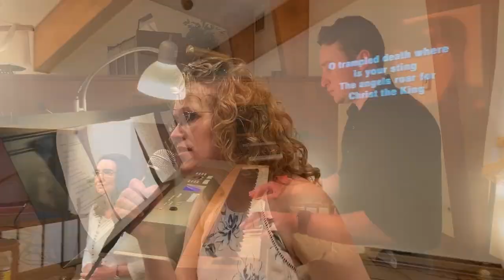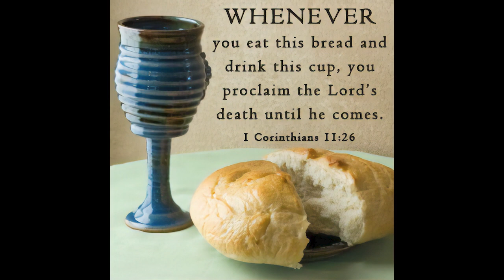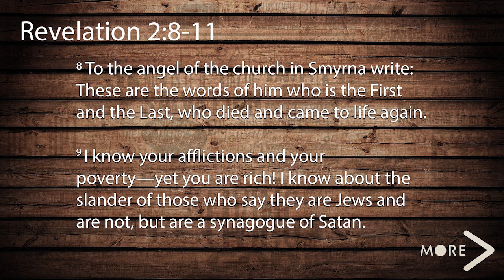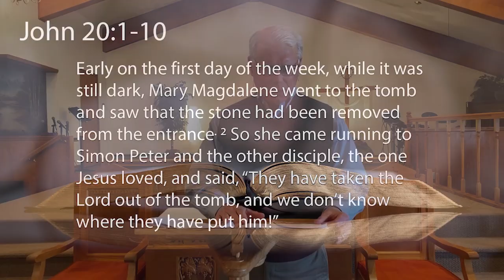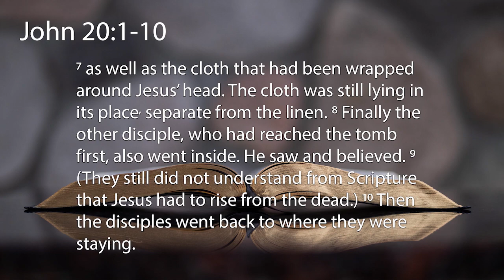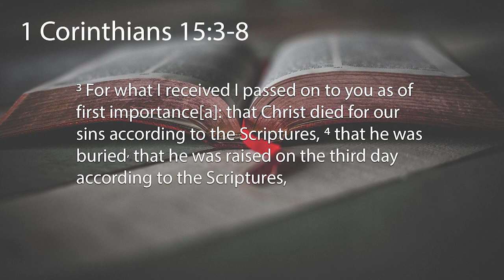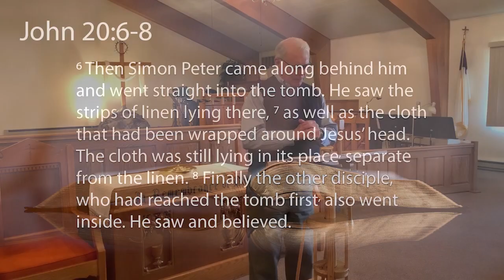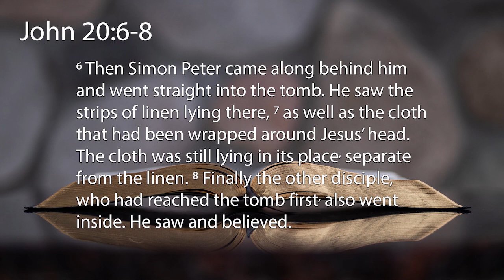NBCC Easter Service 04-12-2020